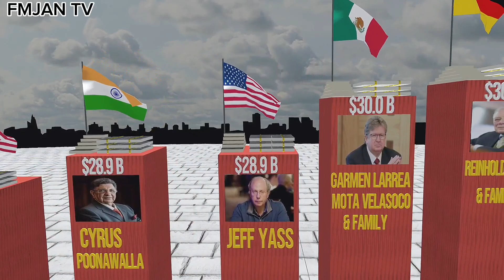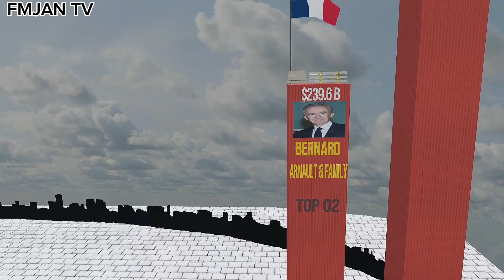Top 100 Richest 🤑 Person In The World|2023|Real Time BILLIONAIRES 💸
in This Video we will show Top 100 Richest person in the world

Real-Time Billionaires rankings tracks the daily ups and downs of the world's richest ✅

Note:- this video is only informative purpose